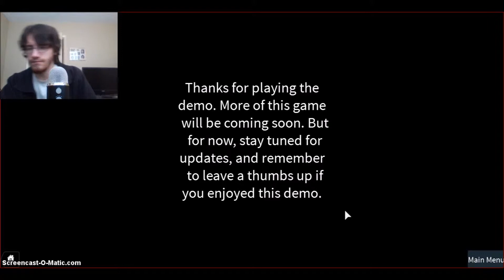Roblox: Dread (Alpha) | Part 8 (Final) | GOODBYE, TINY BOX TIM.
We come to the conclusion of the still incomplete game "Dread". I think you people should try it.